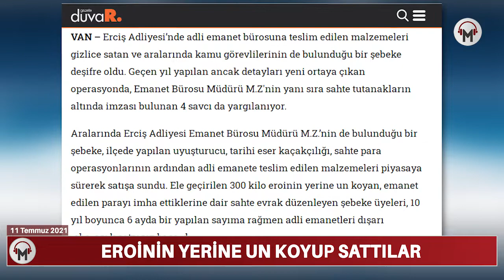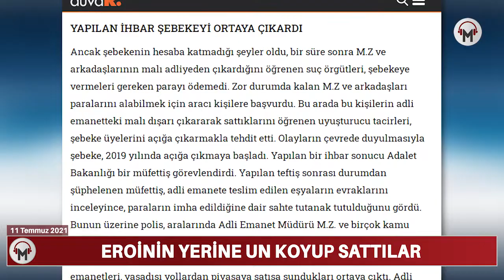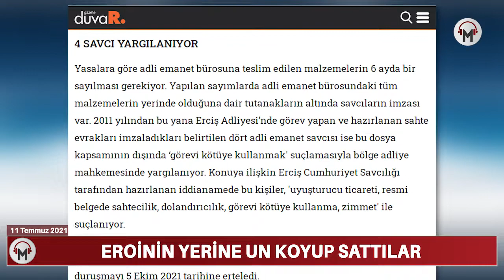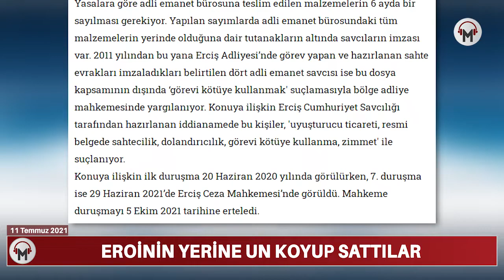Adli emanette 10 yıl süren vurgun: Eroinin yerine un koyup sattılar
Erciş Adliyesi adli emanet bürosunda tutulan malzemelerin dışarı çıkartılarak satıldığı ortaya çıktı. 10 yıl boyunca organizasyonu devam ettiren şebekenin içinde adli emanet müdürü ve savcılar da var.

VAN – Erciş Adliyesi’nde adli emanet bürosuna teslim edilen malzemeleri gizlice satan ve aralarında kamu görevlilerinin de bulunduğu bir şebeke deşifre oldu. Geçen yıl yapılan ancak detayları yeni ortaya çıkan operasyonda, Emanet Bürosu Müdürü M.Z'nin yanı sıra sahte tutanakların altında imzası bulunan 4 savcı da yargılanıyor.

Aralarında Erciş Adliyesi Emanet Bürosu Müdürü M.Z.’nin de bulunduğu bir şebeke, ilçede yapılan uyuşturucu, tarihi eser kaçakçılığı, sahte para operasyonlarının ardından adli emanete teslim edilen malzemeleri piyasaya sürerek satışa sundu. Ele geçirilen 300 kilo eroinin yerine un koyan, emanet edilen parayı imha ettiklerine dair sahte evrak düzenleyen şebeke üyeleri, 10 yıl boyunca 6 ayda bir yapılan sayıma rağmen adli emanetleri dışarı çıkararak satmayı başardı.